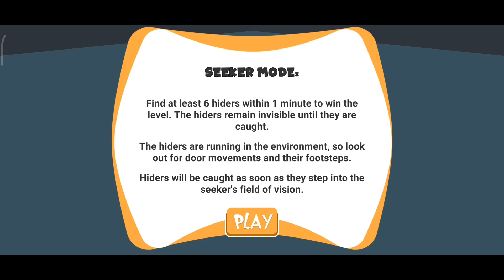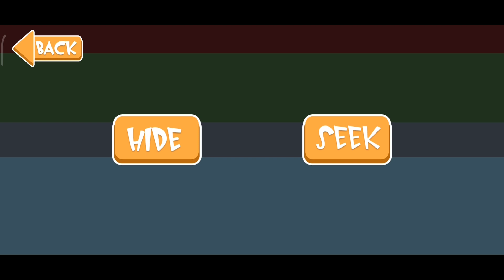Oggy Luka Chuppi | oggy hide and seek game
oggy hide and seek game
oggy hide and seek challenge
hide and seek oggy
oggy hide and seek game with oggy and jack